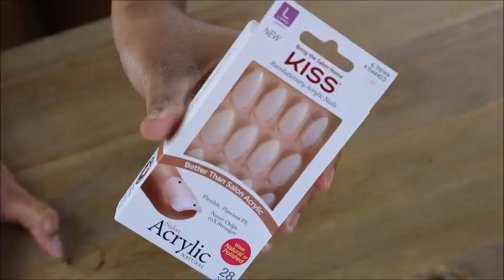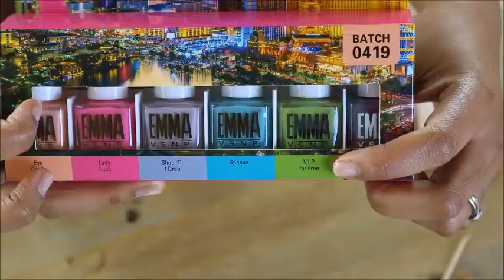DIY Acrylic Nails | How I Apply & Decorate PRESS ON Nails At Home!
Hey guys! In this video, I'm going to show you how I do my nails at home with press ons. I swear by press on nails. I've been using press on nails for over 2 years now and once I started wearing them, I never stopped. I haven't been to the nail salon since. It's a great way to save money, save time, and get to customize your nails the way you really want them to look. Also, they are easy to remove if they start getting in the way, and they are way healthier for your nails than all that drilling they do in the salon. I hope you enjoy!

Gems You Can Use to Decorate Your Nails Like I Did (or I recommend going to a craft store, like Hobby Lobby)

ABOUT ME:

I'm a 31 year old, wife, and mother of 2 girls, Mercy & Memphis. I live in Tennessee, in the town I was born in. I went to the University of Tennessee in Knoxville, TN, where I graduated from in 2010. Makeup, hair, beauty, and fashion are things I've always been interested in, but they have recently become my passion. I've spent most of my life trying to be normal, have that "normal" job, do the "normal" things in life, but my creative mind just won't let me. My channel on YouTube is my creative outlet to express myself through makeup, hair, beauty, and fashion.